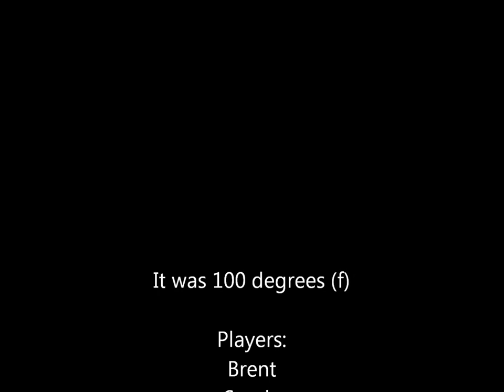Dead Cow Wash